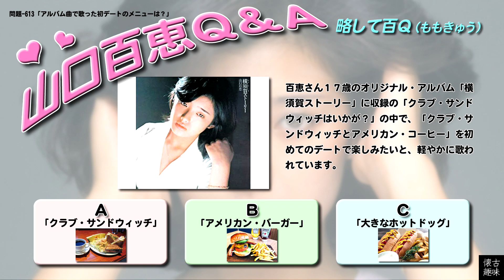百Ｑ問題 613「アルバム曲で歌った初デートのメニューは？」